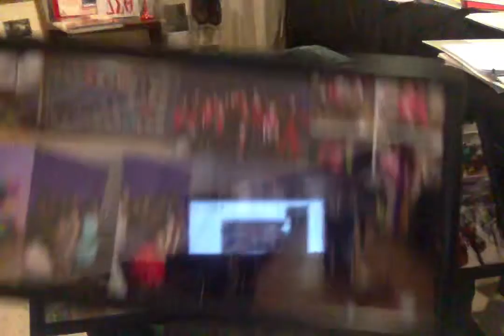Theme song for JCARES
As an educator for 19 years I know the importance of relationships, power of humor and even the impact of being able to be vulnerable and humble. I am a servant, restorative and transformative leader with a passion for equity and opportunities. Fortunately, being raised by a single mom didn’t prevent my success in the education field as a result of restorative leadership. Our children need significant relationships with committed and trusted adults. They don’t care how much you know until they know how much you care. Music is universal and has been a tool that I have used to connect with some who need extra attention and care. CARES- caring-achieving-restoring-empowering-supporting